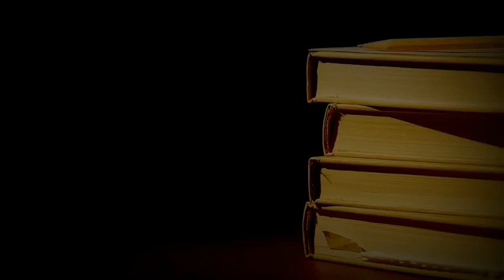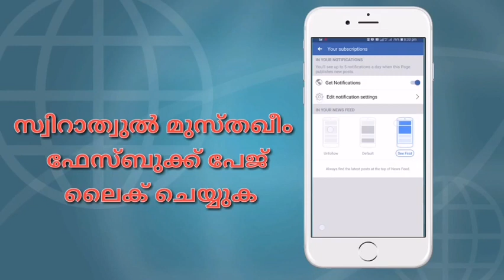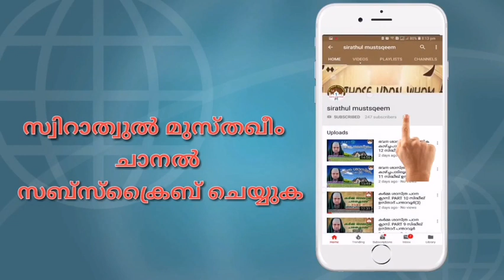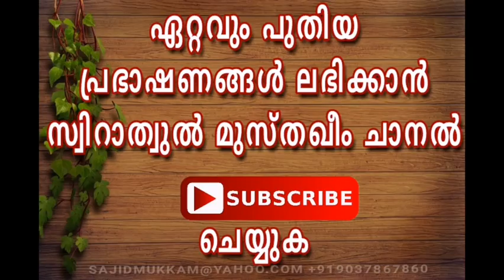HADEES CLASS 546 Dr. Zubair Hudawi Chekanur മാതാ പിതാക്കളോടുള്ള കടമകള്‍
ഹദീസ്‌ ക്ലാസ്സ് 546
الأدب المفرد
باب قوله تعالى ووصينا الإنسان بوالديه حسنا
മാതാ പിതാക്കളോടുള്ള കടമകള്‍
🌹أخبرنا أبو نصر أحمد بن محمد بن الحسن بن حامد بن هارون بن عبد الجبار البخاري المعروف بابن النيازكي قراءة عليه فأقر به قدم علينا حاجا في صفر سنة سبعين وثلاثمائة قال أخبرنا أبو الخير أحمد بن محمد بن الجليل بن خالد بن حريث البخاري الكرماني العبقسى البزار سنة اثنين وعشرين وثلاثمائة قال حدثنا أبو عبد الله محمد بن إسماعيل بن إبراهيم بن المغيرة بن الأحنف الجعفي البخاري قال حدثنا أبو الوليد قال حدثنا شعبة قال الوليد بن العيزار أخبرني قال سمعت أبا عمرو الشيباني يقول حدثنا صاحب هذه الدار وأومأ بيده إلى دار عبد الله قال سألت النبي ﷺ أي العمل أحب إلى الله عز وجل قال الصلاة على وقتها قلت ثم أي قال ثم بر الوالدين قلت ثم أي قال ثم الجهاد في سبيل الله قال حدثني بهن ولو استزدته لزادني🌹

🌹حدثنا آدم قال حدثنا شعبة قال حدثنا يعلى بن عطاء عن أبيه عن عبد الله بن عمر قال رضا الرب في رضا الوالد وسخط الرب في سخط الوالد🌹